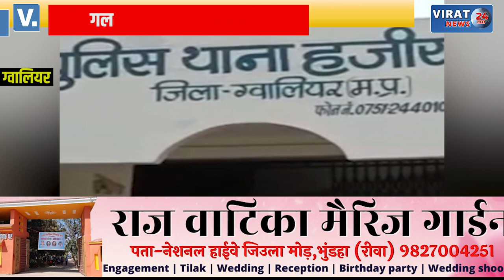9 साल की बच्ची की रेप के बाद की हत्या, पुलिस के डर से परेशान होकर किया सरेंडर, घटना हुई CCTV में कैद